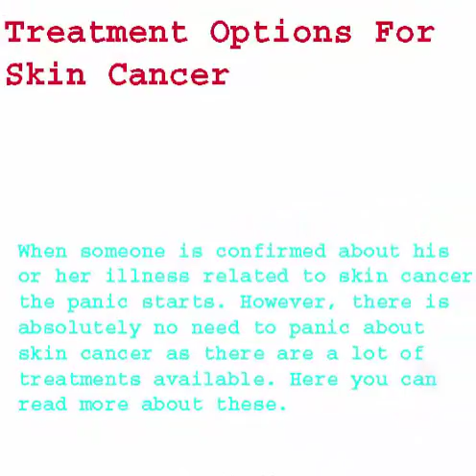Herbs for Skin Cancer and Other Cancers (part-87)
If you are looking for natural skin cancer treatments then first and foremost you must think holistically. Skin cancer is more than skin deep. This article outlines natural treatments for skin cancer and cancer in general, specifically medicinal herbs and their vast range of anti-cancer actions. It gives a lot of attention to a compilation of herbs that are beneficial for many types of cancer including, but not limited to, skin cancer.